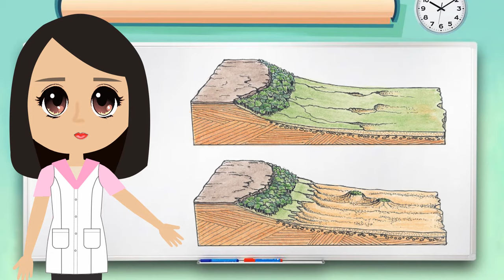Região Sul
Aspectos gerais
A Região Sul é formada pelos estados do Paraná, de Santa Catarina e do Rio Grande do Sul e se localiza quase completamente abaixo do trópico de Capricórnio.

Seu clima predominante é o subtropical. Isso faz com que no inverno ocorram as médias de temperatura mais baixas do país.

Na formação da população do Sul do país, há forte influência de imigrantes europeus, principalmente alemães e italianos, além de poloneses e ucranianos, por exemplo. Essa influência europeia é resultado da política de povoamento adotada pelo governo brasileiro a partir do século 19. Como estratégia para intensificar o povoamento e garantir o poder sobre o território, foram oferecidas terras para imigrantes europeus. Os imigrantes formaram colônias, em que desenvolviam a pecuária e a agricultura. As colônias de imigrantes foram fundamentais para a formação territorial da Região Sul, pois deram origem a diversas vilas e cidades.

Paisagens da Região Sul
A diversidade natural e cultural é um dos traços marcantes das paisagens da Região Sul, assim como a influência da imigração europeia, que ocorreu durante os séculos 19 e 20, na arquitetura, nos costumes e nas tradições do povo. Observe as imagens a seguir.

Natureza e problemas ambientais
Na Região Sul, as chuvas são bem distribuídas durante o ano e não há estação seca. Nas áreas de maior altitude, como na serra Geral e na serra do Mar, as temperaturas são ainda mais baixas e, por isso, há possibilidade de geadas e de neve nos invernos mais rigorosos.

As principais formações vegetais do Sul são a Mata Atlântica, a mata de araucária e as pradarias, também chamadas de campos ou pampa.

A Mata Atlântica está presente ao longo da costa litorânea e da serra do Mar e também nos planaltos e nas serras do interior. Assim como em outras regiões no Brasil, essa vegetação foi muito devastada e pouco resta de sua área original.

A mata de araucária é formada principalmente por uma espécie de pinheiro que tem como característica a grande altura de sua copa. Essa mata é encontrada principalmente nos planaltos e nas áreas de relevo com maior altitude. Devido à devastação, causada principalmente pela expansão urbana, pelas atividades agropecuárias e pela indústria madeireira, sua extensão original foi muito reduzida.

Mais ao sul da região predominam as pradarias, formadas principalmente pelas gramíneas, que recobrem o sul do Rio Grande do Sul e também parte do Uruguai e da Argentina.
Apesar de ser excelente alimento para o gado, boa parte das gramíneas naturais da região foi substituída por outras espécies que proporcionavam melhor rendimento pecuário. Por isso, essa vegetação corre o risco de desaparecer.

Areal produzido pela degradação do solo. Manoel Viana, RS. Foto de 2017.
A arenização é um processo de erosão do solo que tem causas naturais intensificadas pela ação humana. Ela ocorre em áreas do Rio Grande do Sul, devido à retirada de vegetação e ao uso intensivo do solo para a agricultura e a pecuária. Bancos de areia tomam a área em que antes havia vegetação, causando também assorea­mento dos rios, por exemplo. A recuperação do solo arenizado é demorada e complicada. Esse é um dos mais graves problemas ambientais da Região Sul. Observe as ilustrações abaixo.

Economia
A economia da Região Sul conta com uma forte produção industrial e uma vasta e intensiva produção agrícola, que é uma das mais diversificadas do país. Nessa região, é marcante a presença do desenvolvimento tecnológico no campo.

Agricultura e pecuária
As famílias de descendentes de imigrantes europeus são as que detêm a maior parte das propriedades rurais nessa região.

As propriedades de pequeno e médio portes são numerosas. Na agricultura, a elas se deve a maior parte das colheitas regionais de uva, fumo e erva-mate. Na criação animal, elas se destacam na produção de bicho-da-seda, aves, suínos e leite.

Já as grandes propriedades se dedicam, em geral, à pecuária de corte e à produção de grãos. São muito mecanizadas e produzem em larga escala.

Indústria
O parque industrial da Região Sul é moderno e diversificado, com destaque para as indústrias têxtil, alimentícia, de bebidas, de móveis e de máquinas e equipamentos.

O desenvolvimento da indústria na região tem relação importante com a imigração europeia. Muitos imigrantes tinham experiência com a realização de diferentes atividades econômicas. Nas colônias havia, por exemplo, agricultores, artesãos e operários (de indústrias como a têxtil e a moveleira). A comercialização de produtos entre as colônias contribuiu para o desenvolvimento do mercado consumidor e da atividade industrial na Região Sul.

Ao longo do tempo, algumas das pequenas indústrias que abasteciam os mercados consumidores locais cresceram e se modernizaram.